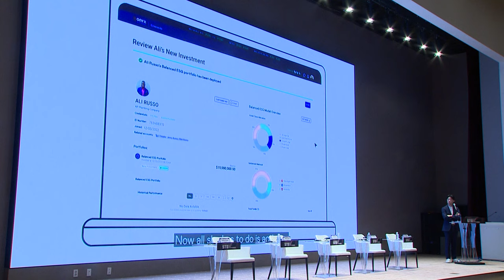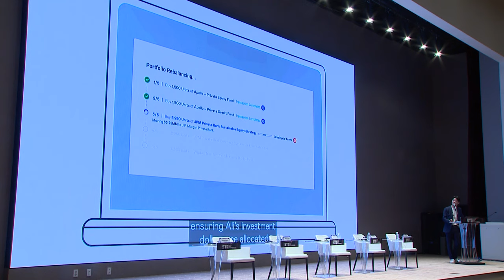[2024 STO Summit] Day1 전세계 금융기관이 아발란체를 선택하는 이유_Justin Kim